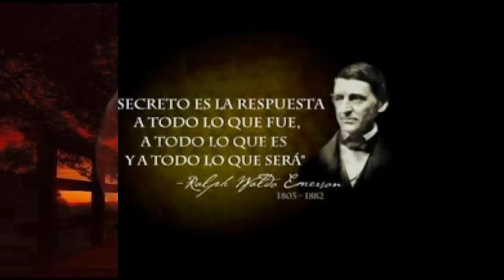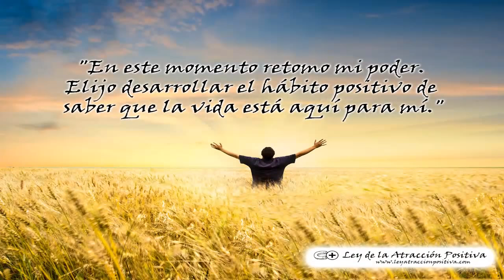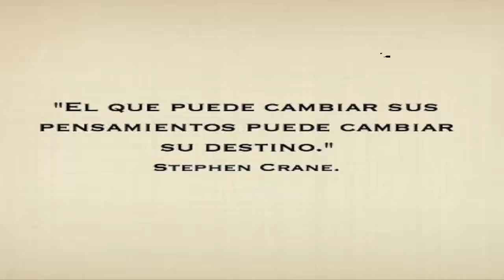LAS PODEROSAS FRASES DEL SECRETO PARA CAMBIAR TU VIDA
UNA RECOPILACION DE LAS MEJORES FRASES DEL SECRETO, PARA CAMBIAR TU MENTE Y TU FUTURO